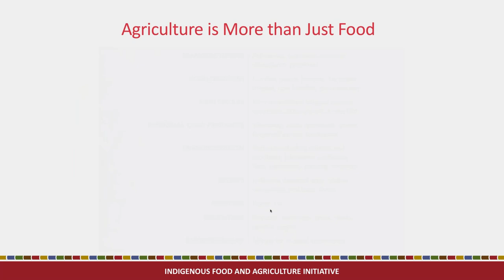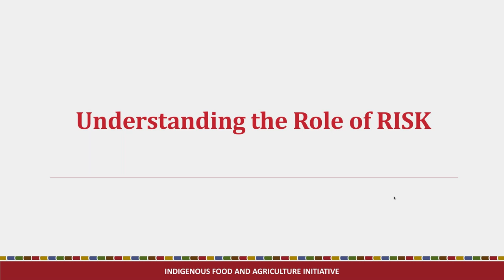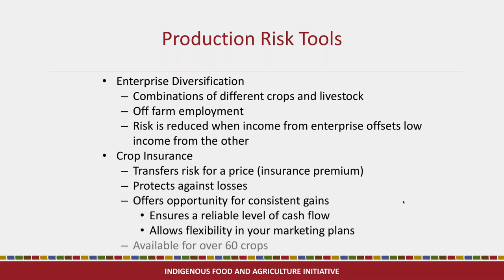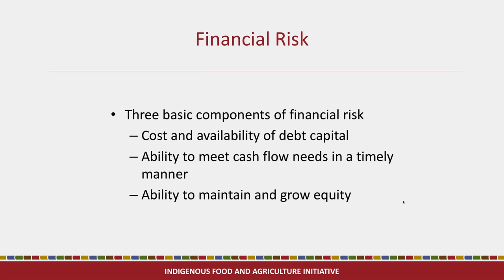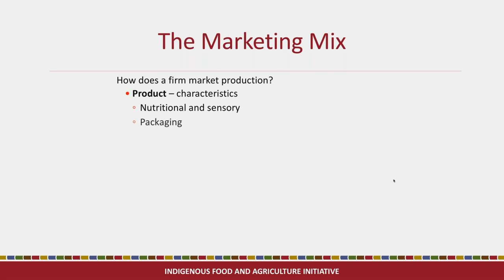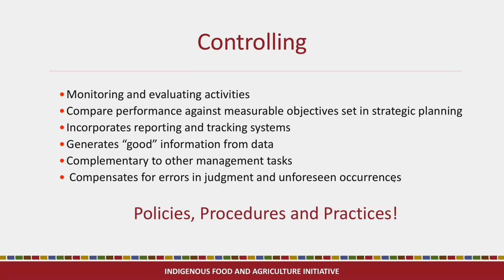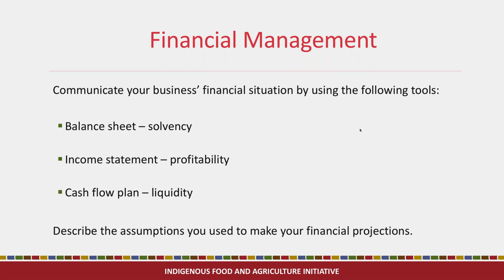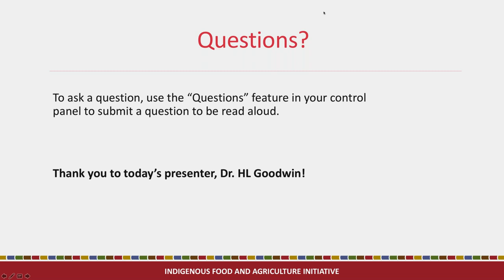The Basics of Agribusiness Planning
This webinar will help our VISTA Native Food Sovereignty Fellows to understand the basics of agribusiness to include an overview of agricultural systems, economics and marketing, basic business planning and record keeping.